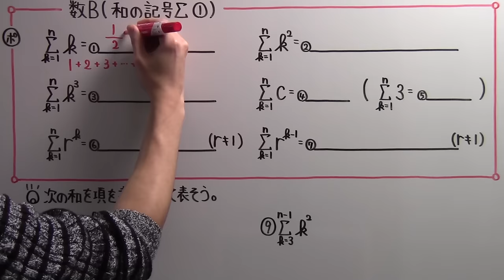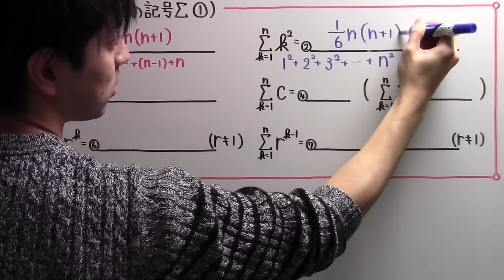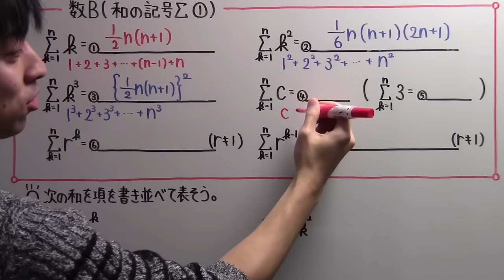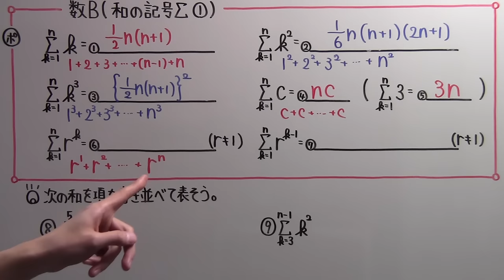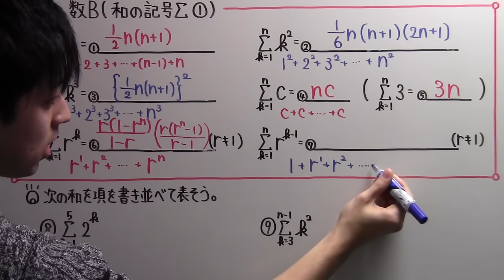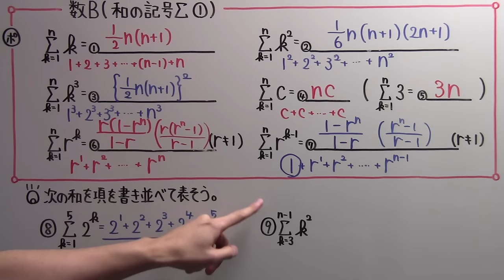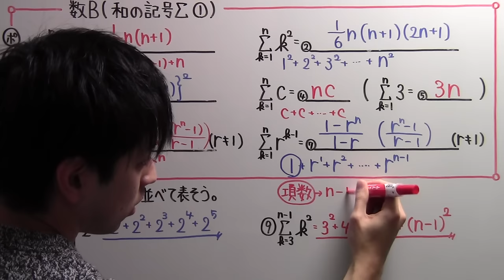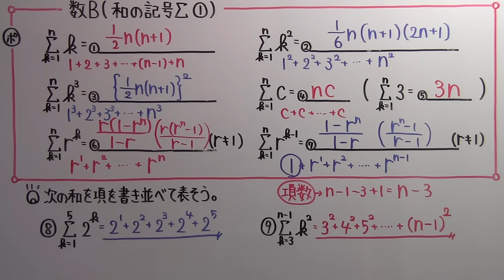【高校数学】 数B－７２ 和の記号Σ(シグマ)①